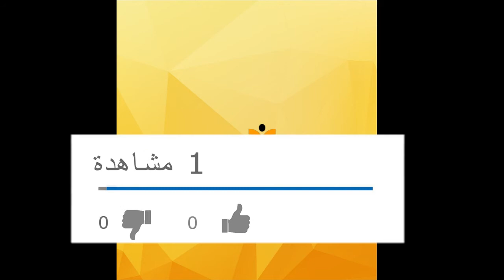diy Hair Style for Long Hair | TOP 26 Amazing Hairstyles Tutorials Compilation 201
Easy Hair Style for Long Hair | TOP 26 Amazing Hairstyles Tutorials Compilation 2018 | Part 25
🌟Access all the Hairstyles:
- Hairstyles for wedding guests
- Beautiful hairstyles for school
- Easy Hair Style for Long Hair
- Party Hairstyles
- Hairstyles tutorials for girls
- Hairstyles tutorials compilation
In today's video you will find # hanonakid